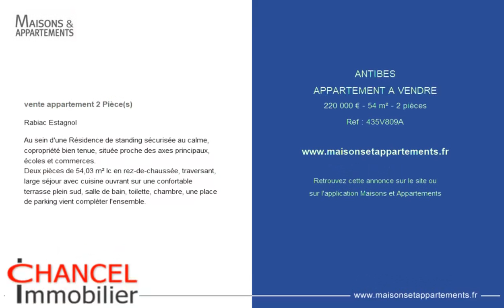ANTIBES - APPARTEMENT A VENDRE - 220 000 € - 54 m² - 2 pièce(s)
Référence : 435V809A

Rabiac Estagnol

Au sein d'une Résidence de standing sécurisée au calme, copropriété bien tenue, située proche des axes principaux, écoles et commerces.
Deux pièces de 54,03 m² lc en rez-de-chaussée, traversant, large séjour avec cuisine ouvrant sur une confortable terrasse plein sud, salle de bain, toilette, chambre, une place de parking vient compléter l'ensemble.

Cette annonce vous est proposée par l'agence CHANCEL IMMOBILIER

|2195303|